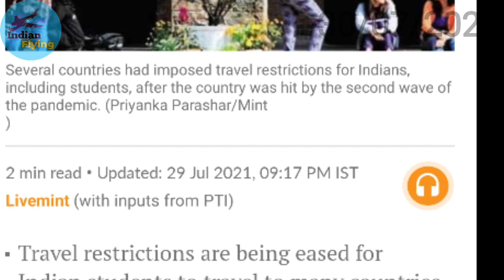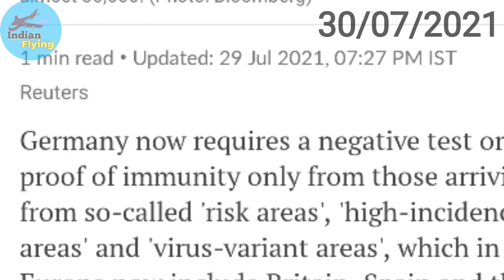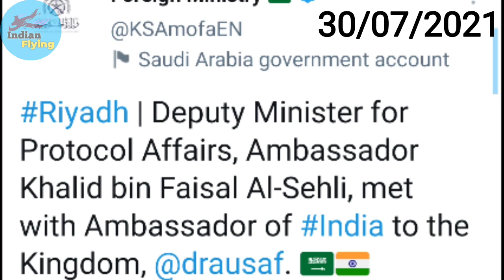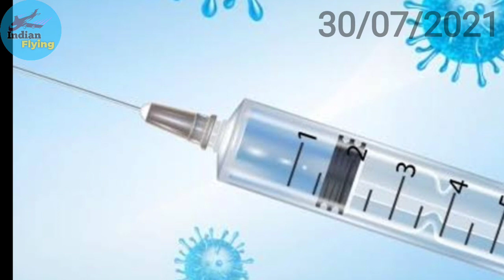Indian Govt - These countries have eased travel restrictions for Indian students.